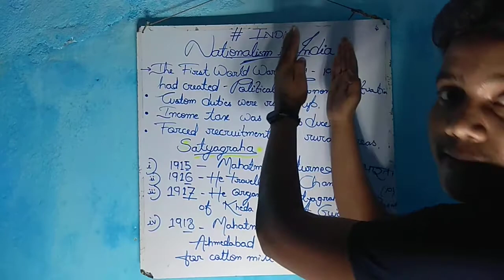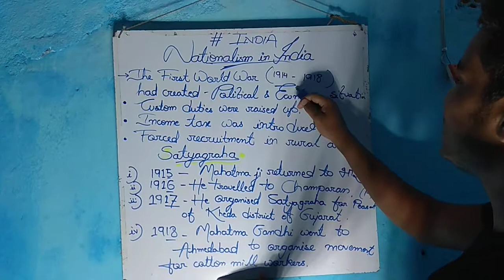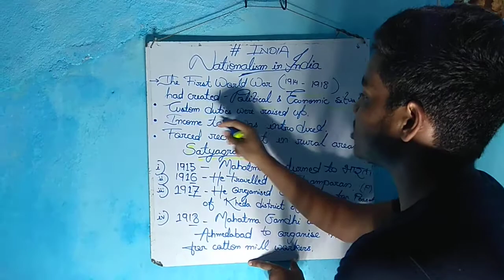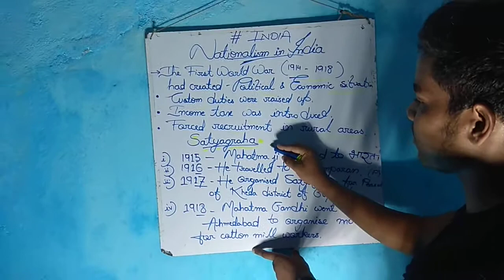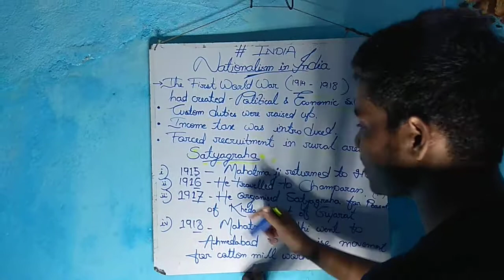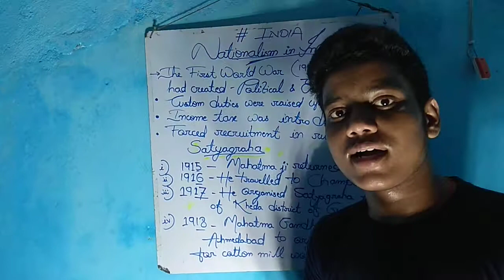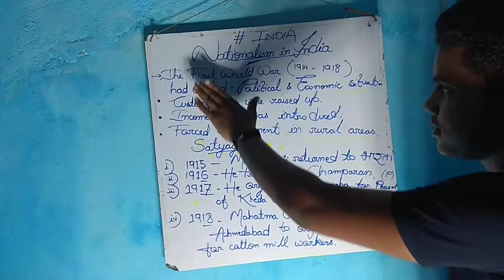Chapter -3. Nationalism in India , (Part 1)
Today I have posted video 4 u. Hope u will like it. It's on -
                HISTORY'S

        Nationalism in the India

With help of
SANTOSH - Cameo
ABINASH - Expert light men .
Call me as - BHAIYA , DHIRAJ ,.      DK  Or DEMON NoT Sir
1like👍    - ❤️
 1Subscribe.     -  💕

भारत मां की ज